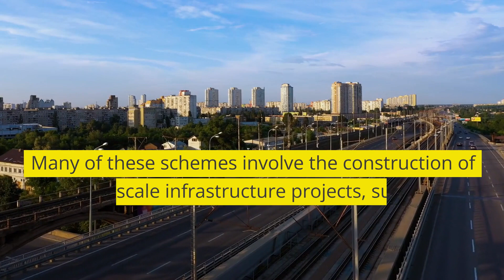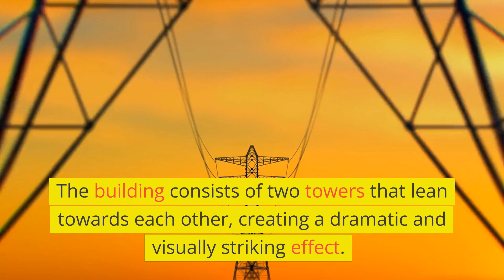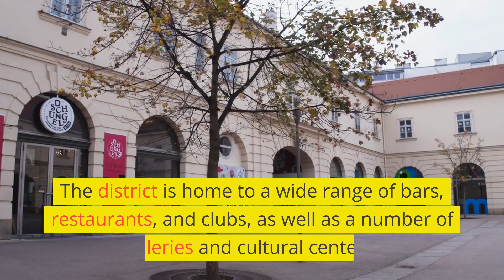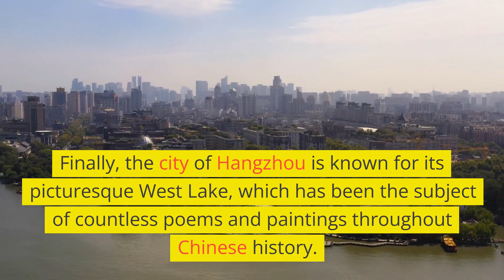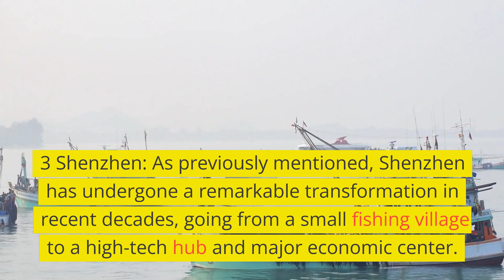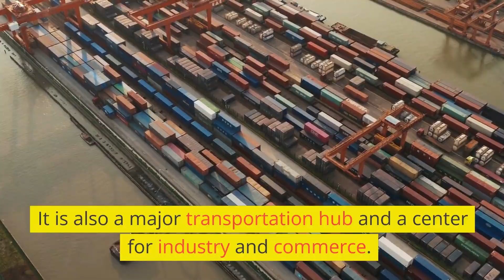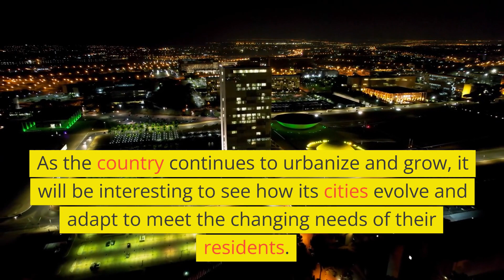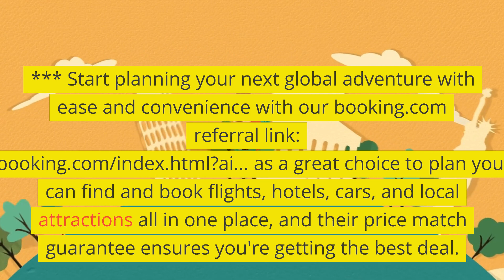Crash course on China's Modern Cities and Top 12 Modern Cities in China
China's modern cities are a testament to the country's rapid economic growth and urbanization. In the past few decades, China has transformed itself into a global economic powerhouse, and its cities are at the forefront of this transformation. In this crash course, we will explore some of the key features of China's modern cities, including their urban planning, architecture, transportation, and social dynamics.

Urban Planning
China's modern cities are often characterized by their ambitious urban planning schemes. Many of these schemes involve the construction of large-scale infrastructure projects, such as highways, high-speed railways, and airports, that connect cities and regions across the country. In addition, many of China's cities have been designed around the concept of "superblocks," which are large, self-contained residential and commercial areas that are designed to promote walkability and community interaction.

One example of a superblock is the Xintiandi district in Shanghai. Xintiandi is a pedestrian-only district that consists of a series of interconnected lanes and alleys lined with shops, restaurants, and cafes. The district is designed to encourage social interaction and community engagement, and it has become a popular destination for tourists and locals alike.

Architecture
China's modern cities are also known for their striking architecture. Many of the country's buildings and skyscrapers are designed to be eye-catching and unique, with unusual shapes and designs that reflect the country's rapid modernization. One example is the CCTV Headquarters building in Beijing, which is a striking example of modernist architecture. The building consists of two towers that lean towards each other, creating a dramatic and visually striking effect.

Transportation
China's modern cities are also notable for their extensive transportation networks. In recent years, China has invested heavily in high-speed rail, with the goal of connecting all of the country's major cities by high-speed rail by 2035. In addition, many of China's cities have extensive metro systems that provide fast and efficient transportation within the city.

One example is the Shanghai Metro, which is one of the largest and busiest metro systems in the world. The system consists of 16 lines and over 600 kilometers of track, and it serves over 10 million passengers per day.

Social Dynamics
China's modern cities are also characterized by their unique social dynamics. Many of the country's cities are incredibly diverse, with a mix of local residents and migrants from other parts of China and the world. This diversity has created a vibrant and dynamic social scene, with a wide range of cultural events and activities taking place throughout the city.

One example is the Sanlitun district in Beijing, which is known for its lively nightlife and cultural scene. The district is home to a wide range of bars, restaurants, and clubs, as well as a number of galleries and cultural centers.

Interesting Stories and Examples
One interesting story that highlights the rapid pace of China's urbanization is the construction of the city of Shenzhen. Shenzhen was a small fishing village in the 1970s, but in the decades since, it has transformed into a sprawling metropolis of over 12 million people. The city is now home to some of China's largest technology companies, including Huawei and Tencent, and it has become a hub for innovation and entrepreneurship.

Another example of China's modern cities is the city of Chongqing, which is known for its unique mountainous landscape and spicy cuisine. The city has become a popular destination for tourists in recent years, with visitors flocking to see the stunning scenery and sample the local cuisine.

Finally, the city of Hangzhou is known for its picturesque West Lake, which has been the subject of countless poems and paintings throughout Chinese history. The city has also become a hub for e-commerce, with the headquarters of Alibaba located in the city.

In conclusion, China's modern cities are a fascinating reflection of the country's rapid economic growth and urbanization. From ambitious urban planning schemes to striking architecture, extensive transportation networks, and diverse social dynamics, these cities offer a glimpse into the future of urban living.

*** Start planning your next global adventure with ease and convenience with our booking.com referral as a great choice to plan your next trip! You can find and book flights, hotels, cars, and local attractions all in one place, and their price match guarantee ensures you're getting the best deal.